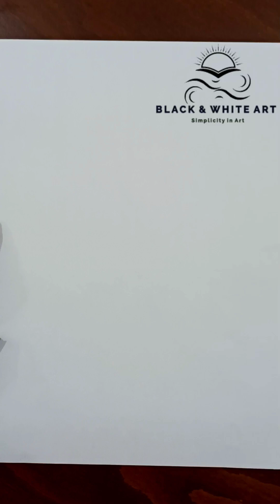fine art, "Drawing a cute cat sitting on the arch"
This painting depicts a beautiful and cheerful image of a traditional window with an adorable cat sitting on its edge. The cat is sitting calmly and happily on the window sill, gazing at the world outside through its bright eyes. Next to the cat, several flowerpots full of flowers and plants add to the joy and serenity of the scene. The background of the painting is filled with vibrant and energetic colors, conveying a sense of liveliness and positive energy that brings a feeling of happiness and peace of mind to the viewer.